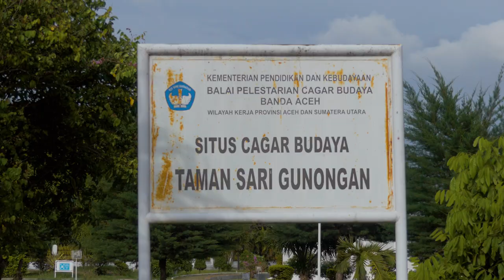FILM TAMANSARI GUNONGAN (Full HD)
Di dalam Kitab Bustanus Salatin yang ditulis oleh ulama besar Kesultanan Aceh Darussalam pada kurun waktu abad XVII M yaitu Nuruddin Ar-Raniry (di masa pemerintahan  Sultan Iskandar Thani/Iskandar Tsani) diuraikan mengenai pembangunan sebuah taman yang dibangun pada masa pemerintahan Sultan Iskandar Muda (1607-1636 M), yang disebut Taman Sari Gunongan atau Taman Ghairah. Taman ini dibangun khusus sebagai hadiah untuk permaisuri Sultan, yaitu Putroe Phang (Putri Pahang) sebagai penghibur hati dan pengobat rindu akan suasana pegunungan di negeri asalnya. Putroe Phang adalah seorang putri yang berasal dari Pahang, yaitu salah satu negeri yang ditaklukkan oleh Sultan Iskandar Muda di masa itu.
Mengenai Taman Sari Gunongan, sangat jelas diuraikan dalam Bustanus Salatin. Taman Sari Gunongan memiliki elemen-elemen bangunan dan penataan lingkungan yang direkayasa sedemikian rupa. Namun elemen yang tersisa saat ini tidak selengkap seperti yang terurai di dalam kitab. Adapun yang masih dapat kita lihat hingga saat ini antara lain: bangunan gunongan, kandang, peterana batu berukir, dan pintu khop.
Terima Kasih telah menonton video ini, jangan lupa bagikan, serta mohon berikan komentar dan saran agar kami lebih baik lagi dalam mendokumentasikan warisan budaya khususnya yang ada di Aceh dan Sumatera Utara.
Didukung oleh: Balai Pelestarian Cagar Budaya Aceh
Diproduksi oleh: Aceh Documentary Foundation tahun 2019